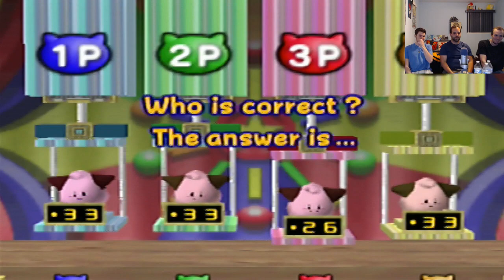James and Friends: get bodied in Pokemon Stadium 2